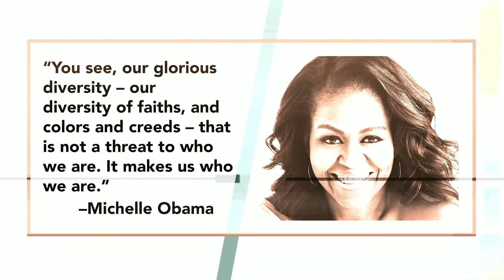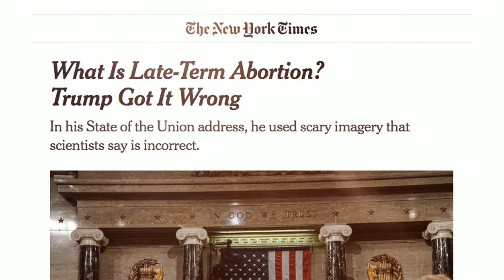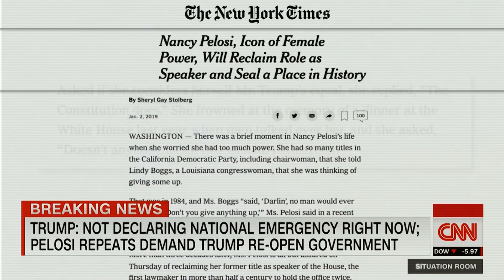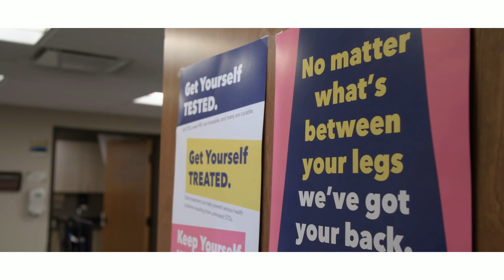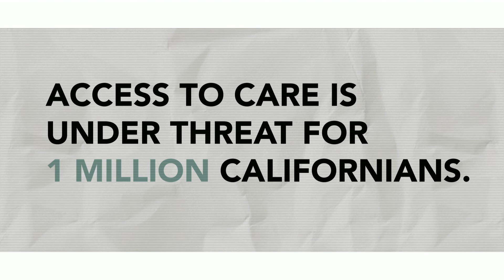Planned Parenthood of the Pacific Southwest: 56th Anniversary Opening Video